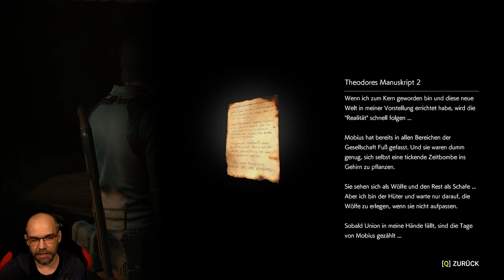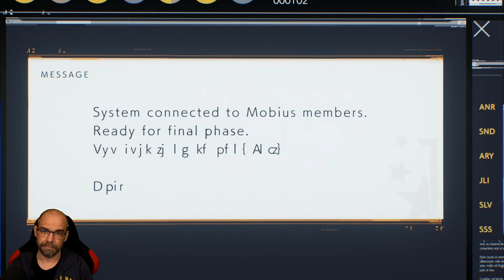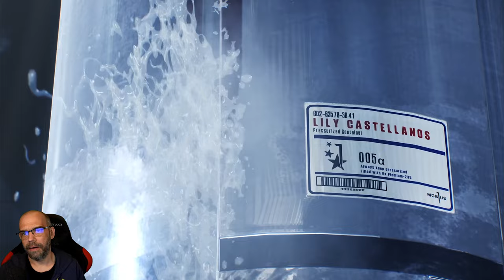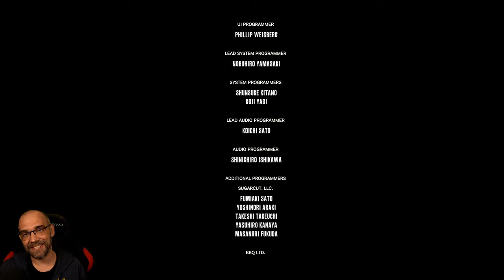Hilfe, Meine Exfrau will mich TOT sehen | THE EVIL WITHIN 2 (005) German Let´s Play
Detective Sebastian Castellanos hat alles verloren, auch seine geliebte Tochter Lily. Doch in der albtraumhaften Welt des STEM liegt der Schlüssel zu ihrer Rettung. Sein Verstand ist seine mächtigste Waffe gegen die lauernden Schrecken – und Erlösung ist nur tief im Inneren des STEM zu finden.

▪ TITEL: THE EVIL WITHIN 2
▪ PLATTFORM: PC
▪ GENRE: Survival Horror | AAA Horror
▪ RELEASE: 2017
▪ STUDIO: Tango Gameworks
▪ PUBLISHER: Bethesda Softworks